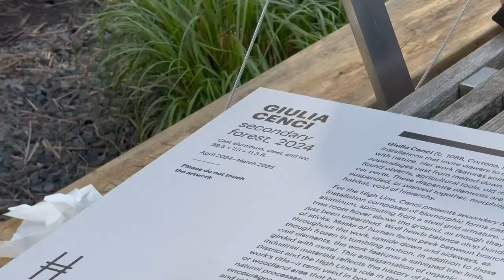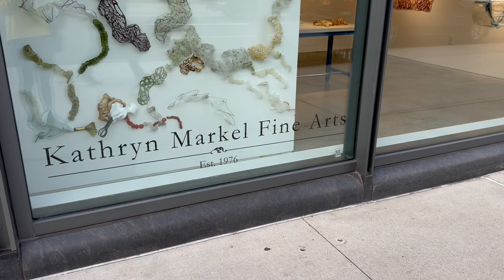ART GALLERY NEW YORK CHELSEA 11th AVE APR 2024